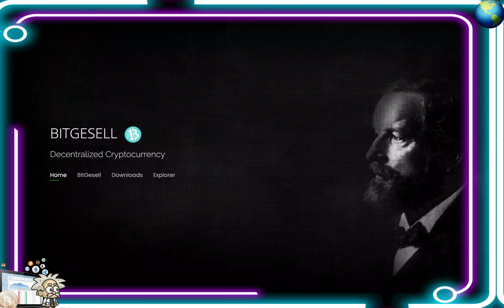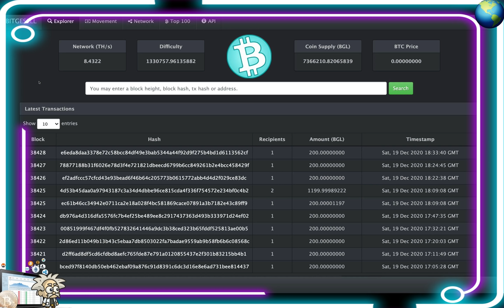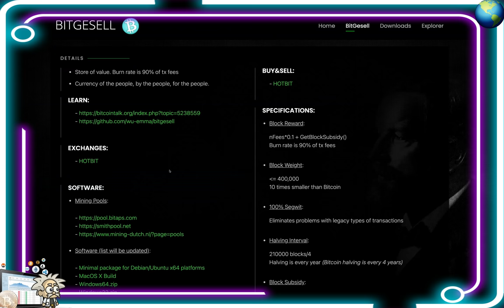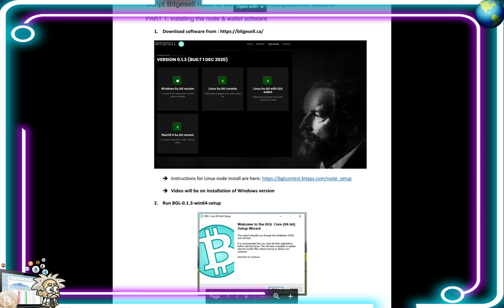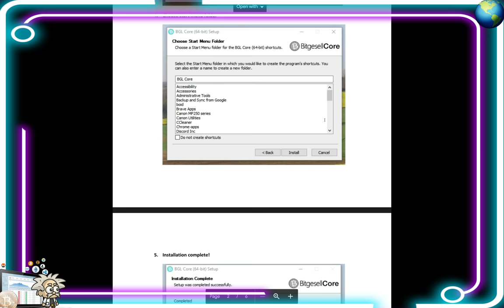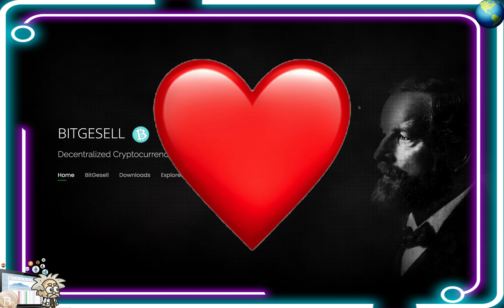CRYPTO CLASS: BITGESELL | VERSION 0.1.3 RELEASED | FULL DOWNLOAD WALKTHRU | FEATURES UPDATE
In this video, we are proud to introduce BITGESELL.

"Bitgesell (BGL) is the latest attempt to create a cryptocurrency that is the evolutionary successor of Bitcoin. It is named in honor of Silvio Gesell, a German entrepreneur and a theoretical economist who believed that most of the global economic problems could be solved if money is just an instrument of exchange and not a store of wealth. According to Gesell, if money came with an expiration date, losing value with time, people would be encouraged to spend or even loan it out to others at no extra cost, which would help in adding value to the economy. The Bitgesell project draws inspiration from his philosophy to create an incremental improvement to the Bitcoin ecosystem."